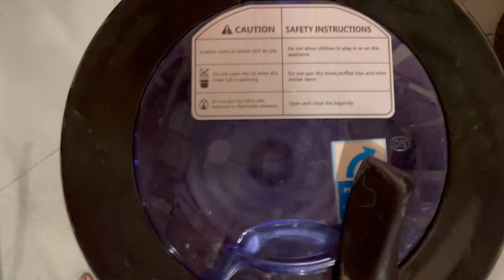How Long Does It Take to Knit a Sweater? - Knit the Resource Raglan, Plus How to Block Knitted Items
Show notes below:
WHERE YOU CAN FIND ME
*Please only contact with questions in the comments or through email*
FINISHED OBJECT
–Resource Raglan by Sarah Opie
Pattern: in testing
Yarn: Birch and Lily Fiber Co - Birch DK in “Mauvelous”